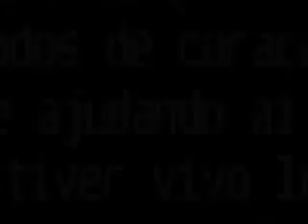Menor do Chapa Mulher Malvada DJ Victor Falcão